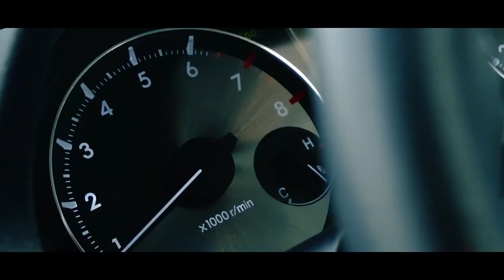A Color you Desire - Premio FEX 2018 (Mica Blue)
With its sleek, aerodynamic design, Toyota Premio's striking look goes the extra mile to leave you breathless. Get an exclusive offer with Premio.
You are invited to explore our current stock in Asian Imports.
Visit our showroom at:
Asian Imports Limited, 277, Tejgaon I/A, Dhaka 1208.